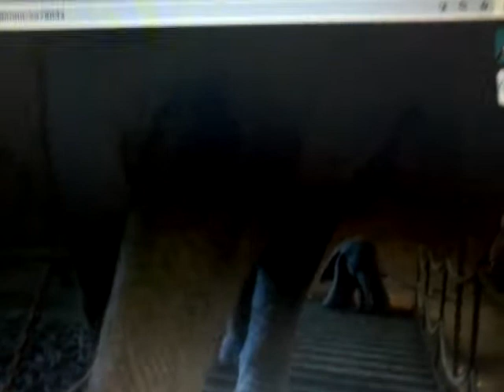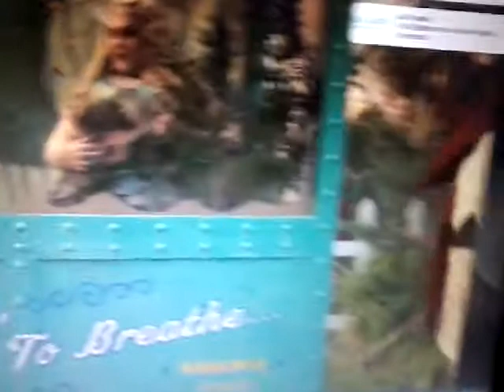Dumbo 2019 Saying GoodBye Scene 10/10 MovieClips